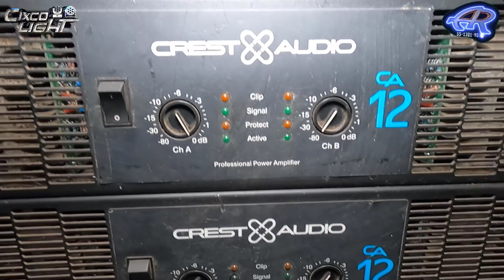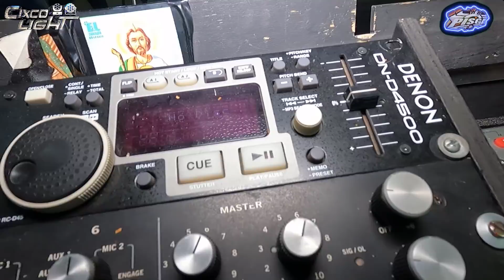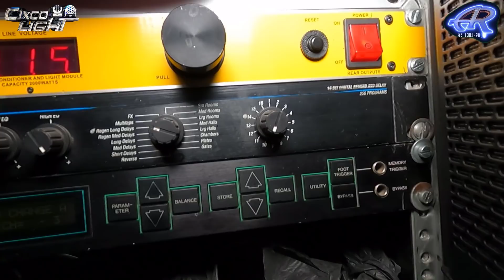🚩PODEROSO💥SONIDO con Sistema YORKVILLE y CREST AUDIO🔊 nos da Unas PALABRAS😱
🚩EN ESTE VIDEO ENTREVISTAMOS A CHARLY MIX SONIDO COMBO NUEVO EN SU CUARTO 4to ANIVERSARIO NOS CUENTA ALGO DE SU TRAYECTORIA Y SU EQUIPO💥

🔥SIGUE ESTE CANAL DE MI AMIGO LUIS CASTILLO VAMOS A LLEGAR A LA META 5000🔥
@Luis Castillo Blogger
💡VENTA. DE ILUMINACIÓN💡
DJ PISGA MIX
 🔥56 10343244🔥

ASI FUE LA VISITA A LOS PEREA.
PARTE3 Asi FUE la travesia en El mundo de los PEREA Esto sucedio en CASA de MANUELITO!!!

(chamarras,sudaderas,gorras,cubrebocas,tarjetas etc)

CONTACTO GRAFICO CRIXNEL:
CELULAR: 5566109UCn7KDW-4QEUaE3PIggDCR0A